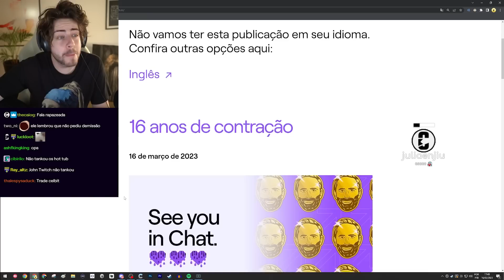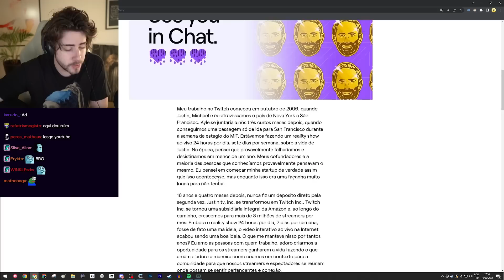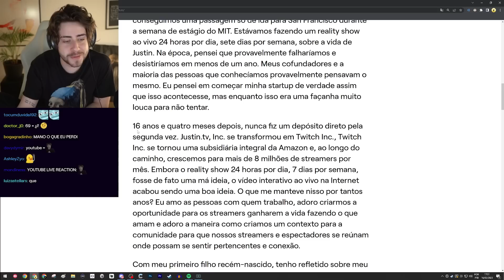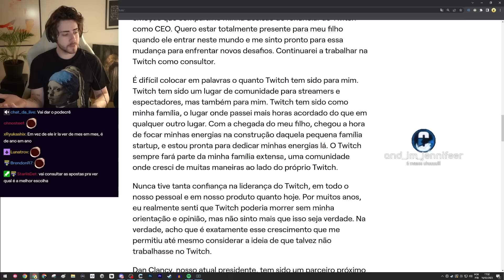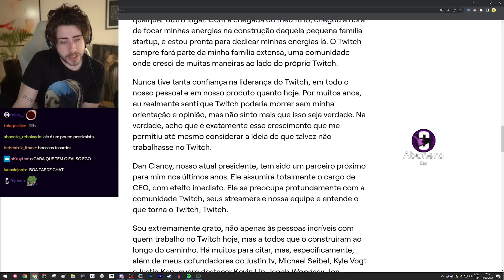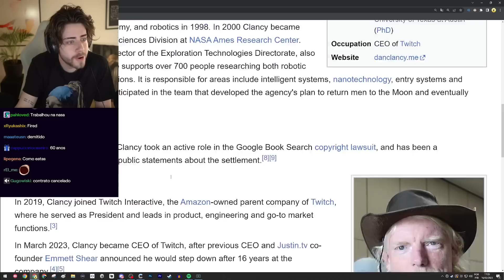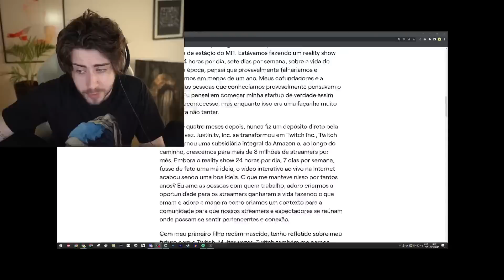CEO da twitch renuncia após 16 anos